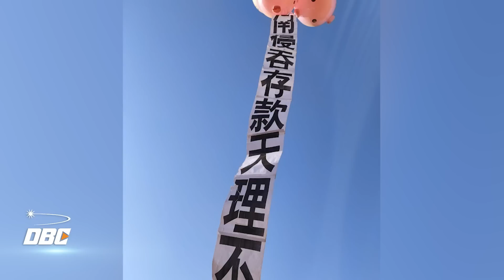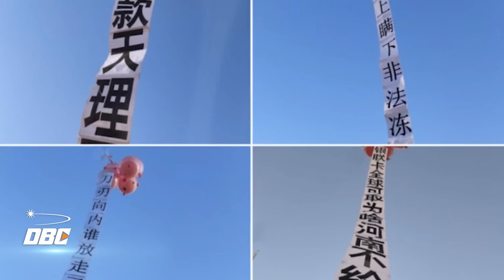Ba tỷ camera giám sát, số vụ mất tích không thuyên giảm.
Bản tin ngày 22/3  của DBC gồm những tiêu điểm chính sau đây: Ba tỷ camera giám sát, số vụ mất tích không thuyên giảm.
- Ngày 18/3 Vụ nổ trong các tòa nhà dân cư ở Hà Nam: nhiều tầng nổ như bom.
- Vẫn là Hà Nam, Phong trào khinh khí cầu nổi lên từ người biểu tình đòi tiền từ 2022 tiếp diễn đến 2023.
- Bên cạnh đó, Nạn bắt cóc tràn lan ở Trung Quốc, cha mẹ tìm không thấy -con đành phải trưng bày ảnh con trong triễn lãm là tia hy vọng cuối cùng.
- Nạn bắt cóc trẻ con là 1 nạn trộm cướp để bán người, một tội ác chống lại loại người vẫn đang tiếp diễn. Ngày 18/3 gần đây  Một người đàn ông ở huyện Hóa Châu, Mai Châu , Quảng Đông, đã bắt cóc một đứa trẻ 5 hoặc 6 tuổi trên đường giữa ban ngày.
- Có hơn ba tỷ camera giám sát ở Trung Quốc, nhưng số người mất tích vào năm 2020 lên tới hơn một triệu nhưng đến nay thông tin về những người mất tích này vẫn chưa đc tìm thấy nhiều.